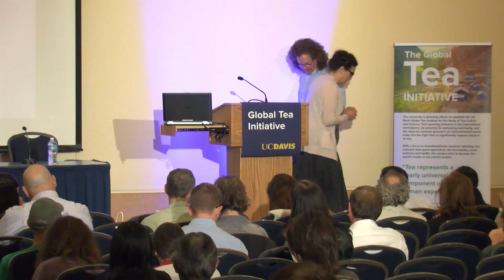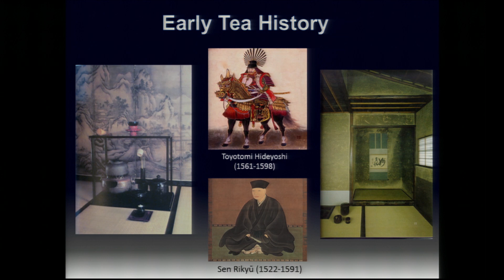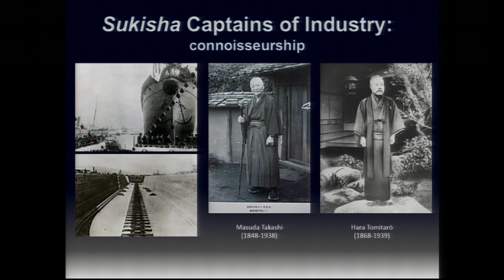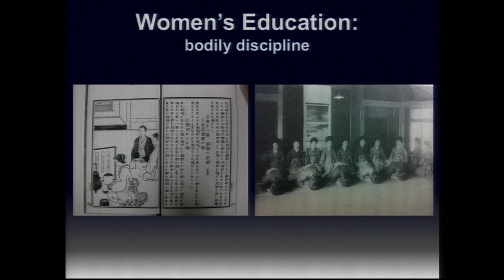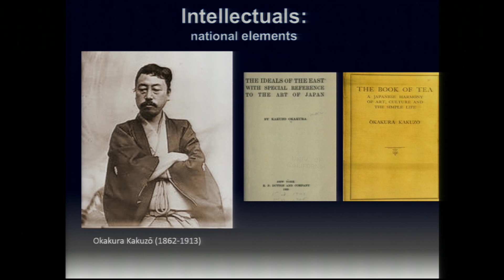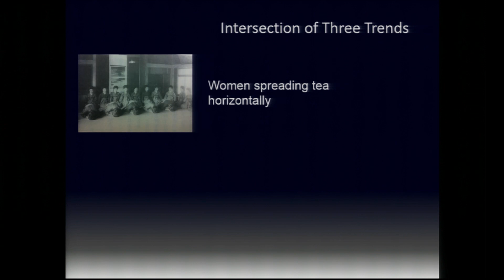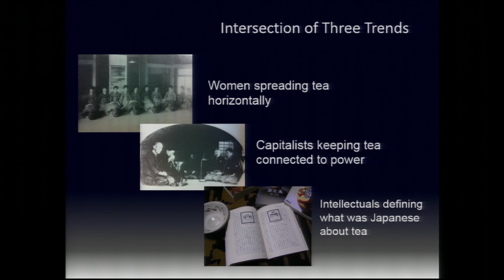"Making Tea, Making Japan" - Kristin Surak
Speaker at the UC Davis Global Tea Initiative for Tea Culture and Science inaugural colloquium: “Tea and People” on May 12, 2016. Dr. Kristin Surak is a member of the Institute for Advanced Study, Princeton, and an associate professor of Japanese Politics at the School of Oriental and African Studies, University of London. Her book, "Making Tea, Making Japan: Cultural Nationalism in Practice," received the Outstanding Book Award from the American Sociological Association’s Section on Asia. She outlines the formal elements of the Japanese tea ceremony and also offers some surprises about its history.